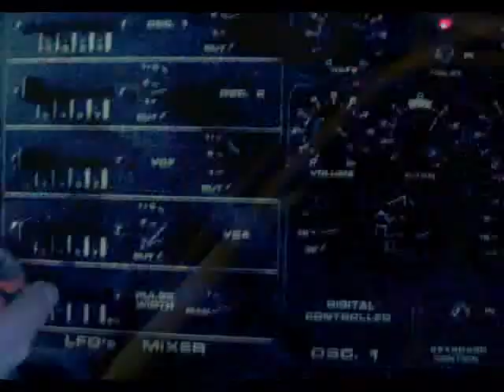zemlja broj 9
psyhodelic